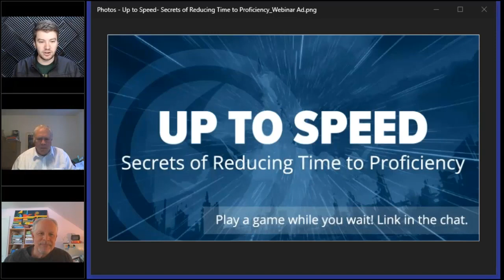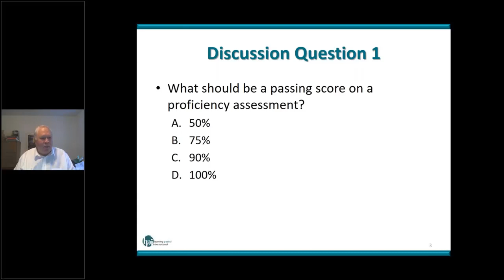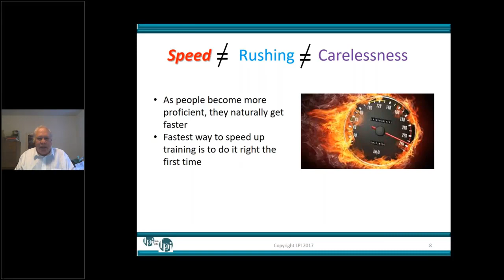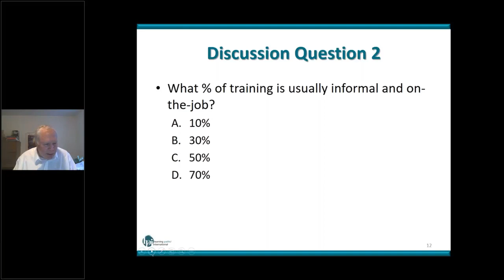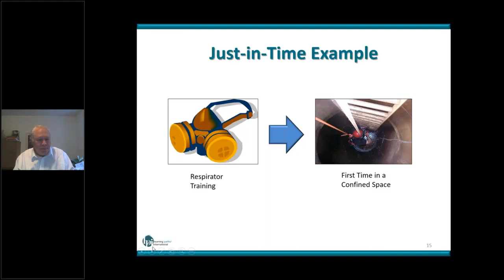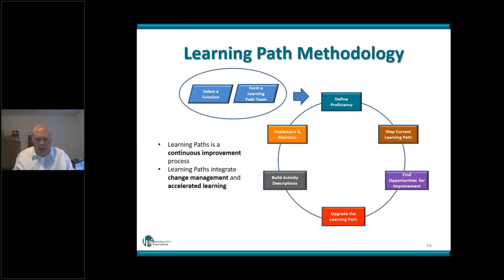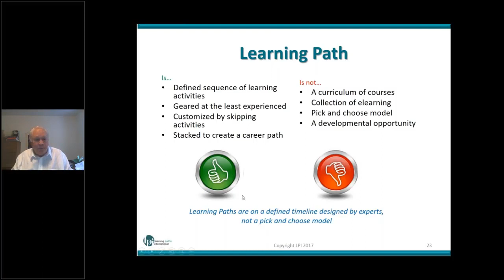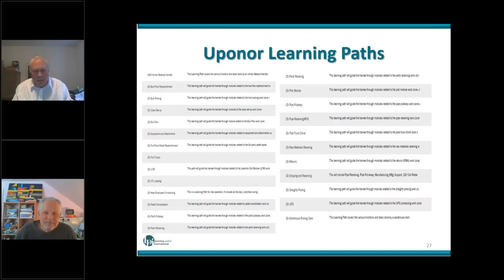Webinar: Up To Speed - Secrets of Reducing Time to Proficiency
Steve Rosenbaum has written 2 books: "Up to Speed: Secrets to Reducing Time to Proficiency" and "Learning Paths: Increase profits by dramatically reducing time to proficiency". In those books and in this webinar, Steve examines proven methods and techniques for dramatically reducing the time it takes to get employees up to speed. After all, every minute employees are at less than 100% proficiency can have a direct and significant financial impact on any organization.

In this webinar, Steve focuses on 3 key principles when building learning paths. They are:

1 - Learning is a process and not an event
2 - Knowing and doing are not the same
3- Training should be by design, not by accident